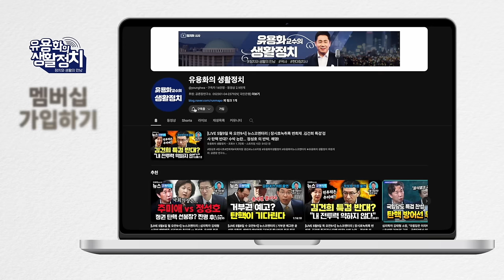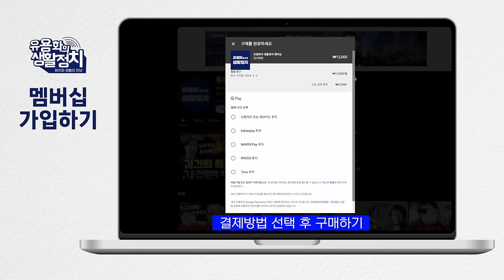전쟁 확전이 해리스에게 불리하게 작용 / 해리스 검증 안된 인물, 회의론 확산. 미국 언론도 트럼프 승리 점쳐 [이상연 미주 특파원]